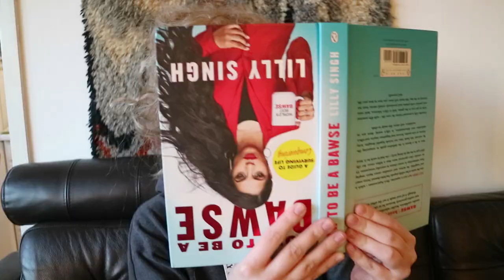თავდაყირა სახე I UPSIDE DOWN REVERSE MAKEUP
პრივეტ მეგობრებო! ნახეთ ჩემი ახალი ვიდეო სადაც თავდაყირა მაკიაჟს ვაკეთებ!